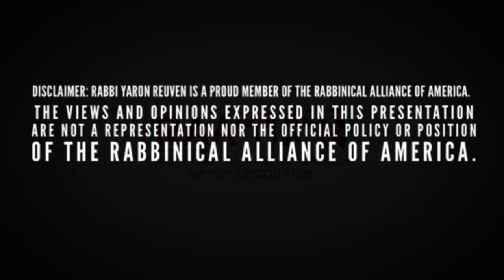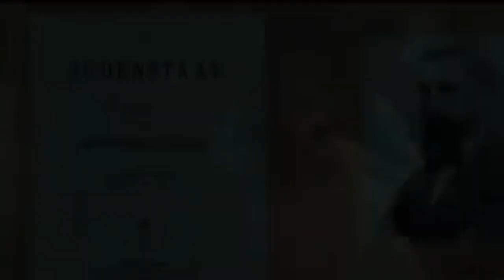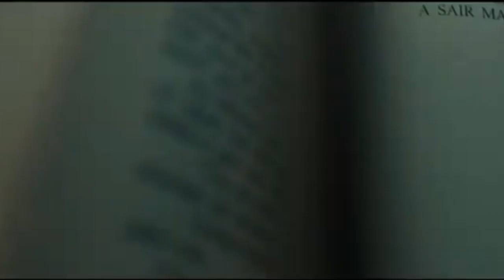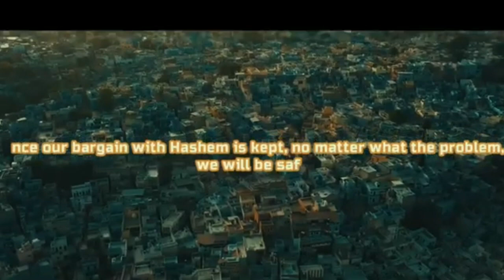ONE FOR ISRAEL | Unbelievable! Rabbi spreads a malicious lie against Eitan, Moti and One For Israel!